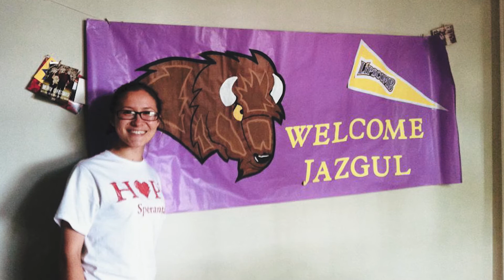Being 20 - Radio Free Europe Moldova - Combating Human Trafficking - HDTV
Details: Jazgul Orozov is a young woman from the Republic of Moldova, who after studying in the United States returned home to share the experience and knowledge gained overseas. She is now working in the field of combating trafficking in human beings and is involved in various civic and volunteer projects.
Language: Romanian
Reporter: Mihaela Savca
Camera: Alexandru Postolachi
Editor: Alexandru Postolachi
Dateline: Chisinau, Moldova – July 2020
Source: Radio Free Europe Moldova / OPEN Media Hub.